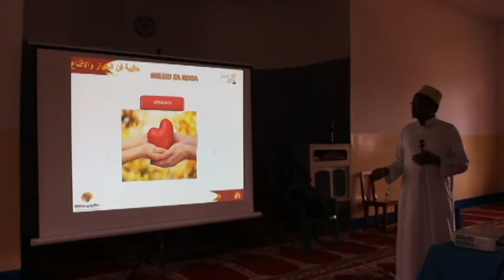NDOA YENYE FURAHA 1a